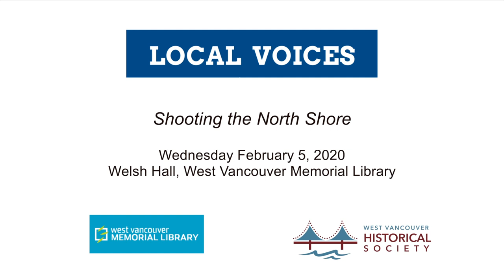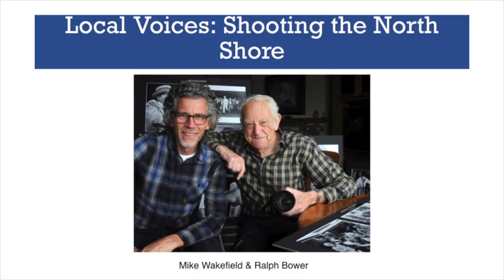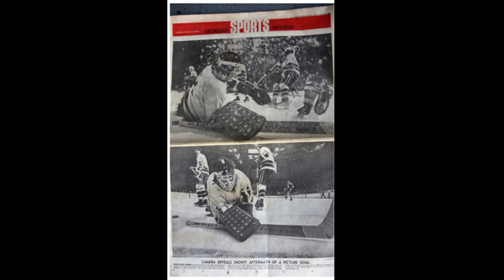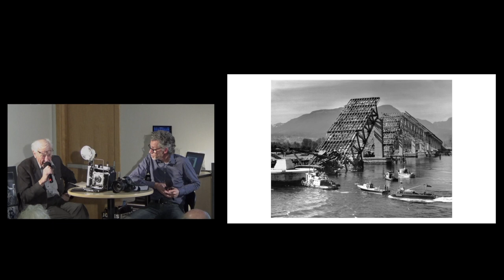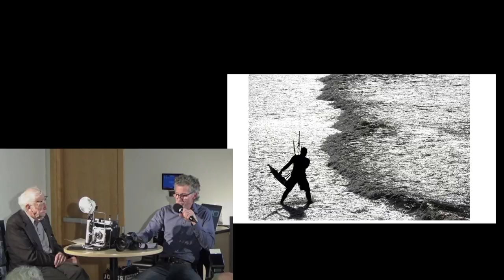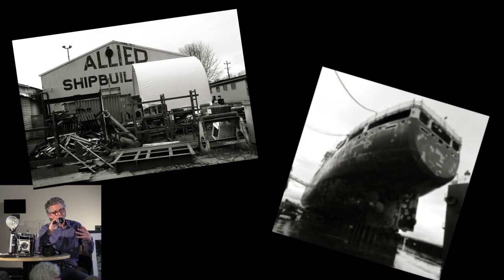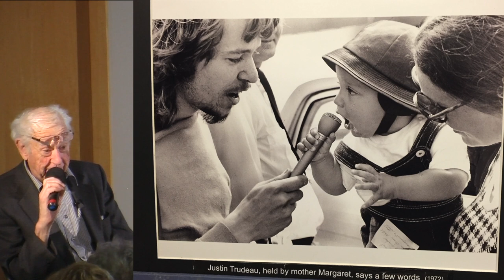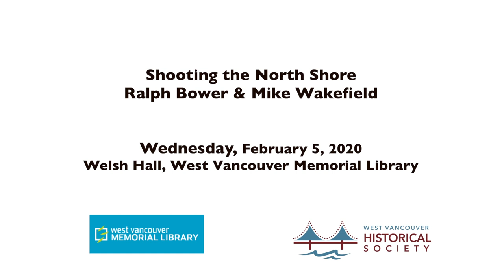Newspaper photographers Ralph Bower & Mike Wakefield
News photographers Ralph Bower and Mike Wakefield tell the stories behind the Images that made the front page of the Vancouver Sun and the North Shore News.

Bower and Wakefield have the rare ability to capture the right image at the right moment.
They achieved this every day. It was their job.
They began their careers in the days of film and darkrooms, Ralph as mentor to Mike, and now they share their craft and memories, when they aren’t shooting their own photographs.
Local Voices was honoured to have Ralph Bower and Mike Wakefield launch the second year of our series in partnership with West Vancouver Memorial Library, celebrating our North Shore communities and the people who choose to make their homes here.

For more information about Local Voices, go to West Vancouver Historical Society-
 wvhs.ca.